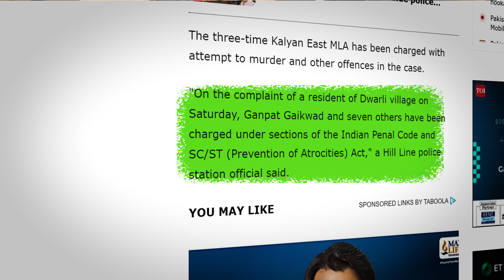BJP MLA Firing Bullets in POLICE STATION Reality | What is the matter Actually ? | factz jeay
local Shiv Sena leader was in critical condition on Saturday after a BJP MLA shot him inside a police station in Thane district, prompting the opposition to demand Maharashtra Chief Minister Eknath Shinde's resignation over the deteriorating law and order situation. Ganpat Gaikwad (56), MLA of Kalyan in Thane district, admitted to opening fire, telling a news channel that he was provoked as his son was being beaten up in the presence of police during the incident that took place on Friday night.